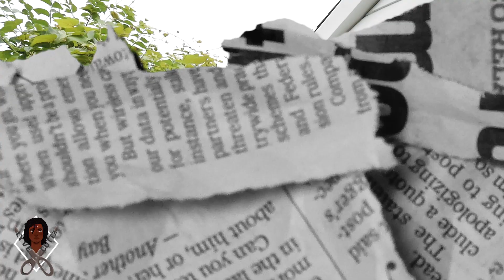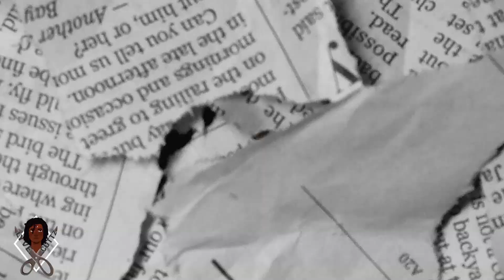FNE Chico & Bodiene "King Of The Hill" Prod By Slik Bezzle & Shot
FNE Chico & Bodiene "King Of The Hill" (Official Video)
Shot By @lyvecuttz